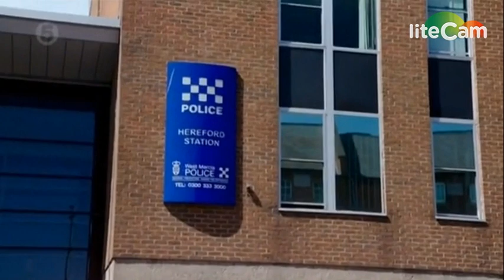Documentary on AntiSocial Personality Disorder "Meet The Psychopaths" Part 2 of 5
This is a British television docu-series called "Meet The Psychopaths" which details various aspects of Anti-Social Personality Disorder, which is a Cluster B Personality Disorder. People who have ASPD are commonly referred to as Psychopaths or Sociopaths, with the central characteristic a lack of empathy for others, being unable to truly connect to others, having strong narcissistic traits (the majority of people with ASPD tend to have or have significant traits of Narcissistic Personality Disorder).  This episode focuses on psychopaths that turn into killers.  I found the documentary to be interesting, and wanted to share it with others -- but because it was only aired in the UK, and wasn't aired in the US, I had a friend who lives in the UK record it and send to me and I wanted to share it for others that would not be able to watch it in the US.  This is part 2 of 5, I had to split it up into 10 minute sections because of the limitations of my software.  I will hopefully post the upcoming episodes during the next few weeks.